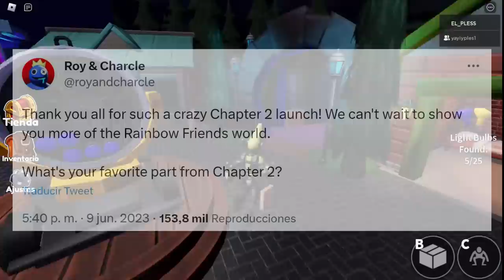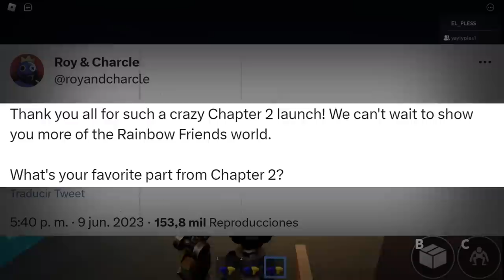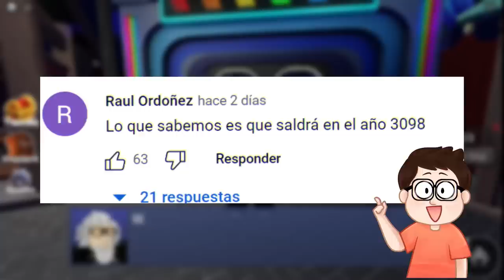Rainbow Friends CHAPTER 3 CONFIRMADO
Capitulo 3 de rainbow friends, pues roy&charcle atraves de sus cuentas oficiales confirmaron la salida del capitulo 3 de rainbow friends, asi como la posible fecha de este capitulo 3 de rainbow friends.